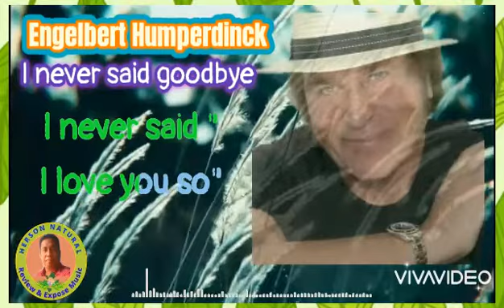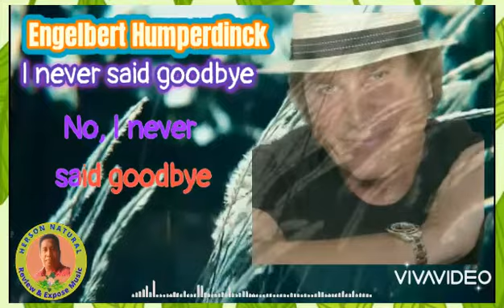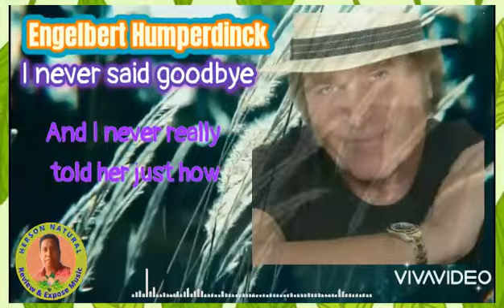I never said goodbye song and Lyric by Engelbert Humperdinck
Review and expose Lagu sweet memori I never said goodbye song and Lyric by Engelbert Humperdinck untuk hiburan yang menyenangkan dan menghibur hati

 ( Review and expose Sweet memory song I never said goodbye song and Lyric by Engelbert Humperdinck for fun and entertaining entertainment )